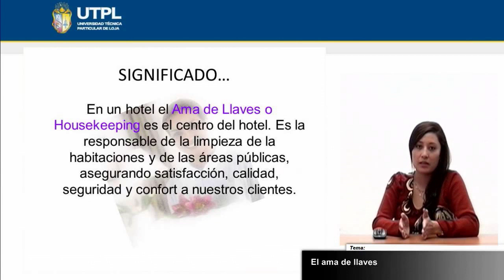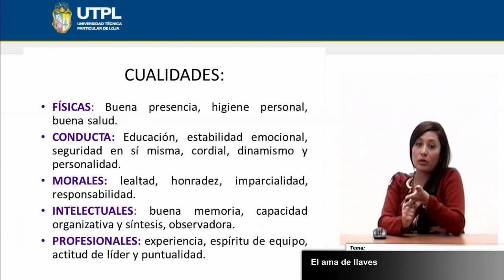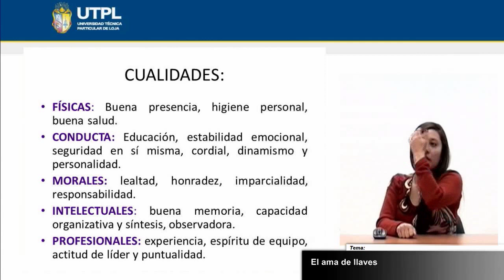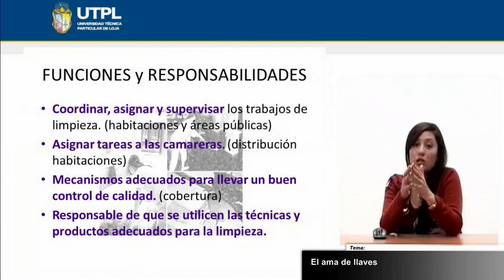UTPL EL AMA DE LLAVES [(ADMINISTRACIÓN TURÍSTICAS Y HOTELERAS) (TÉCNICAS HOTELERAS)]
Técnicas hoteleras.
Bimestre II
Tema: El ama de llaves.
Ponente: Ing. Ana Bravo Muños.